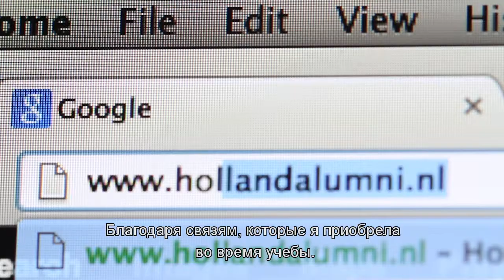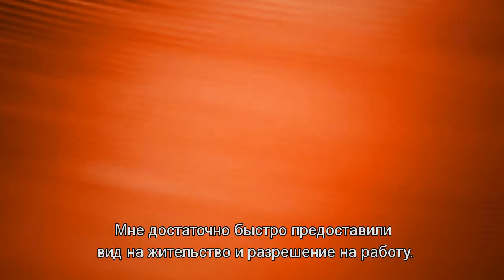Что вас ждет после обучения в Голландии?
Карьерные перспективы и планы на будущее после получения диплома голландского вуза